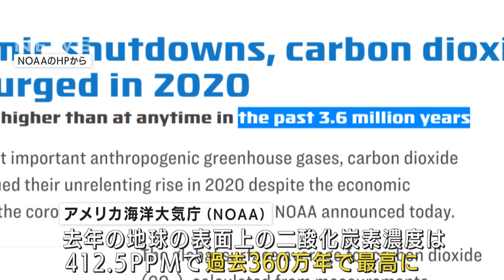コロナ禍でも・・・CO2濃度が過去360万年で最高に(2021年4月9日)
コロナ禍にもかかわらず、大気中の二酸化炭素の濃度が360万年で最高になりました。

　アメリカ海洋大気庁の発表によりますと、去年の地球の表面上の二酸化炭素濃度は412.5PPMで、過去360万年で最も高かったということです。

　去年は新型コロナウイルスの対策で経済活動が控えられ、二酸化炭素の排出量は前の年に比べて7％減ったと試算されていますが、大気中の濃度は2.6PPM上昇しました。

　温室効果がさらに高いメタンの濃度も観測史上、最も増えました。